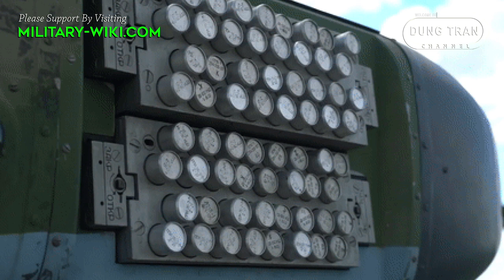Vitebsk-25 EWS: Savior Of Ka-52 Helicopter Against Anti-Aircraft Fire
With the preeminent feature of being able to withstand attacks from man-portable air defense missiles, the Vitebsk-25 electronic warfare system is considered the "savior" of the Russian Ka-52 attack helicopter on the battlefield. The Vitebsk-25 electronic warfare system was first presented at the Eurosatory 2010 arms show in Paris. However, at the time, experts were still skeptical about the system's ability to deflect missiles.

Thank you very much.
Best regards
Dung Tran.